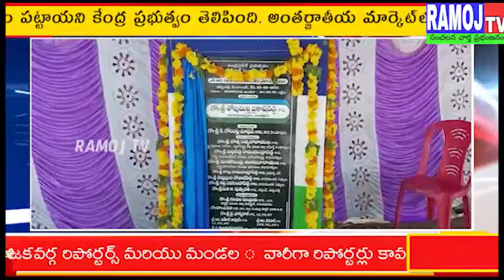తారు రోడ్డును ప్రారంభించిన ఎమ్మెల్యే తోపుదుర్తి ప్రకాష్ రెడ్డి ,ఎంపీ గోరంట్ల మాధవ్..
RAMOJTV  News Telugu is the best place for Latest Telugu News, Political news updates, Telugu cinema news and gossips, National news, Political news updates, Sports related news, Breaking news, Local news and movie clippings, comedy, songs,   bakthi rileted.

Watch for all latest live updates in Telugu from the Telugu states, all Districts (Andhra Pradesh, Telangana ), India and all over the world and Stay tuned RAMOJ TV NEWS for all LIVE updates Watch all the LIVE & Exclusive Press meets in Andhra Pradesh, Telangana, and all over India.